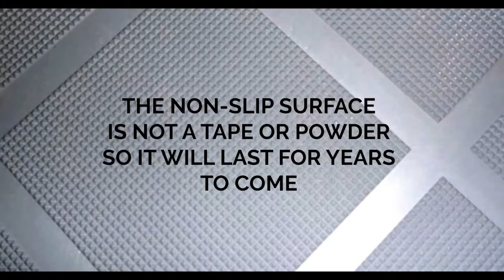ComposiGrip Stair Treads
Incredibly strong and durable fiberglass reinforced composites, ComposiGrip anti-slip stair tread covers will transform your stairway into a safe and aesthetically pleasing finished project.